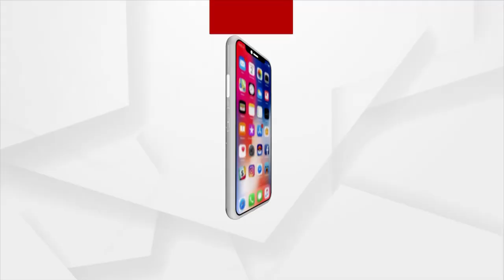Puri: Sanitization Work Continues at Shree Mandir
Sanitization Work Continues at Puri Shree Mandir.